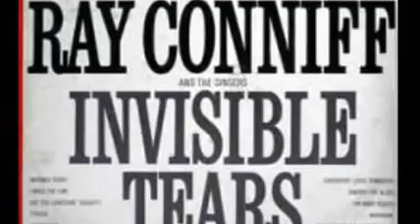RAY CONNIFF - INVISIBLE TEARS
"... Indestructible memories are passing in review...".